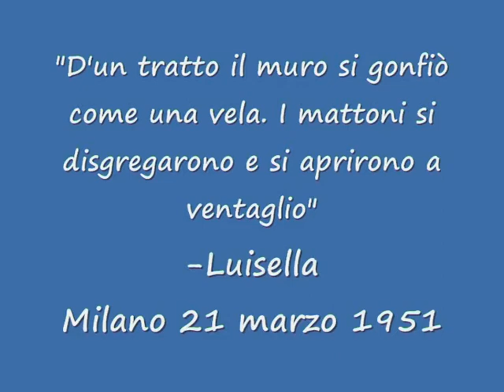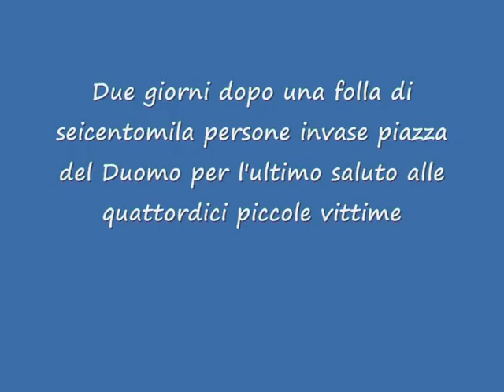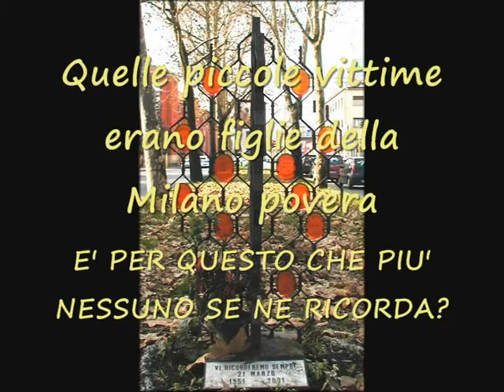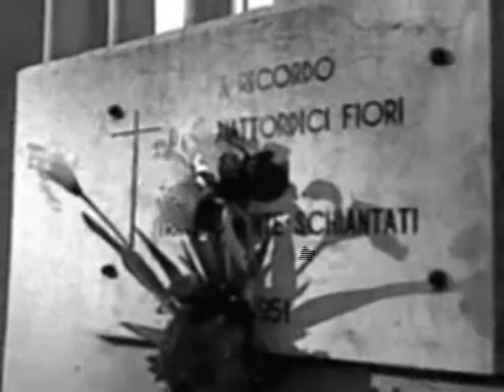Quattordici fiori recisi e dimenticati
La tragedia di via Lorenteggio